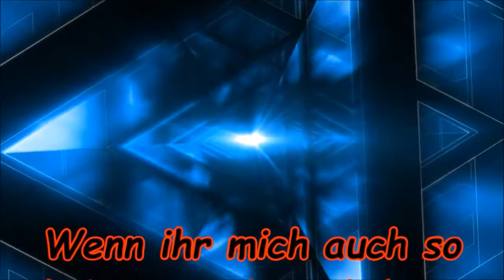Modvorstellung Eigenbaukiste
Wenn es euch gefallen hat last einen Daumen da.
Ein Abbo währe auch nett.
Es werden noch mehr Modvorstellungen für den LS15 kommen.